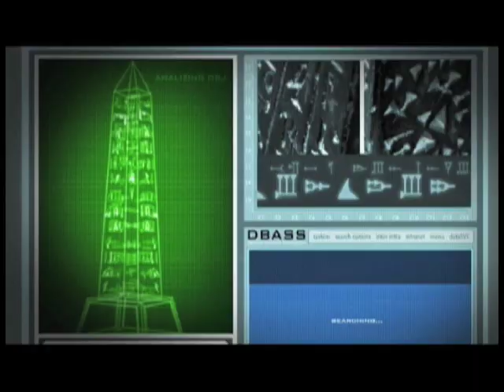Jack Hunter/Quest for Akhenaten's Tomb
The second film in the Jack Hunter trilogy coming soon. It stars Ivan Sergei, Joanne Kelly, Thure Riefenstein and Mario Bassil. Very inspired by Indiana Jones, but I hope you'll see -- it's much different.